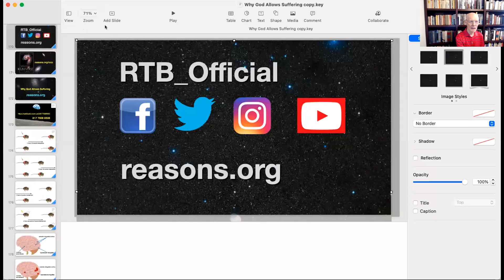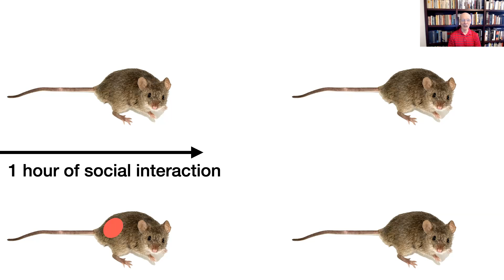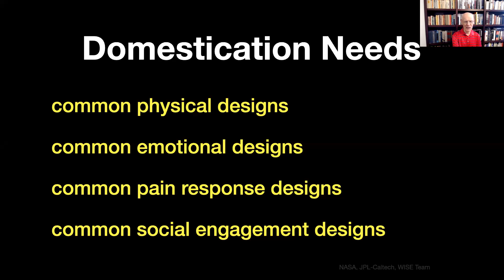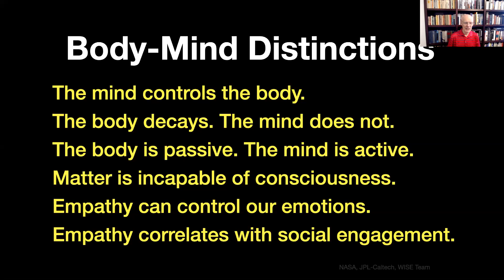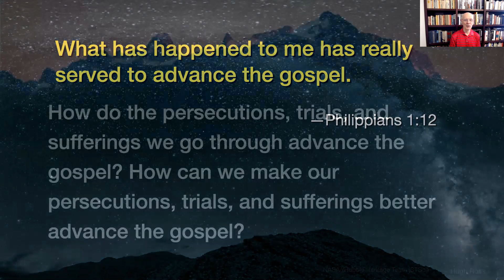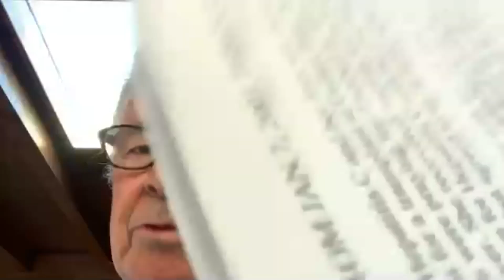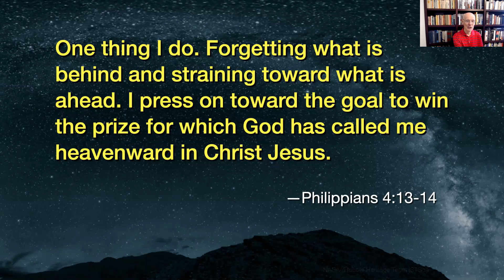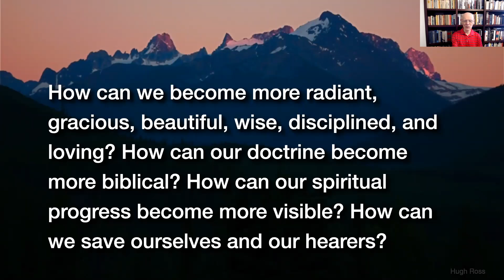2021-01-17 Paradoxes Class - Hugh Ross & Mark Perez